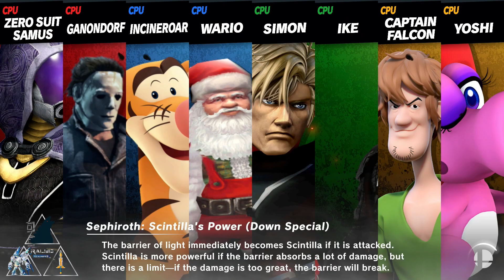Tali & Michael Myers vs Tigger & Santa vs Simon & Darth Vader vs Shaggy & Birdo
Fist team battle for today is a 4 way bout.

Tali and Michael Myers vs Tigger and Santa Claus vs Dragonfist Simon and Darth Vader vs Shaggy and Birdo